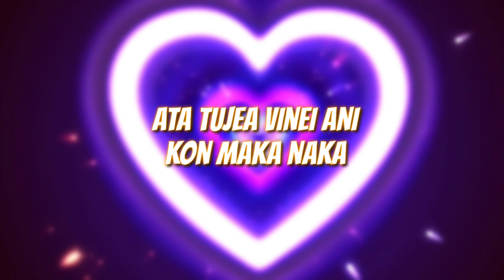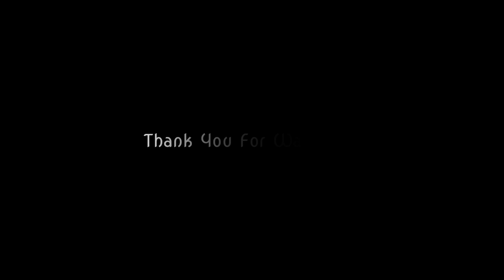POILEM KANTAR||SELWYN SOARES||ANZO REMIX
Hey guys, Hope you all are Doing Great and Are Safe !! This is your boy Anzo Here and i Am back with a another Blockbusting Song remix !!
Special thanks to Macklin Fernandes
boii top re tu🔥🔥🔥🔥🔥🔥🔥